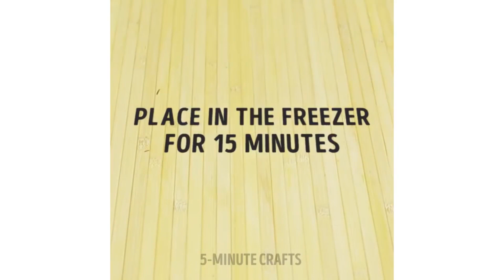１分でできる美味しいレシピ３８選